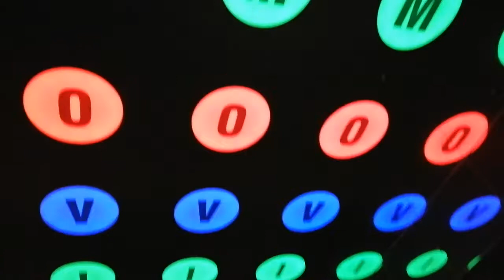こたろう、MOVIX八尾でスペーススクワッド観ます